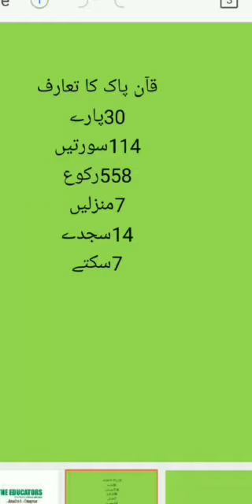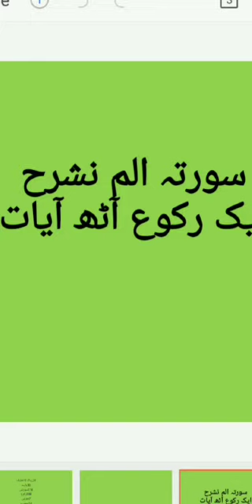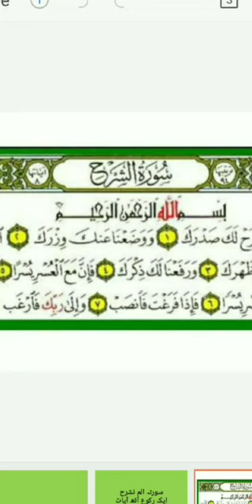Class 6 Islamic Studies Topic # سورۃ الم نشرح